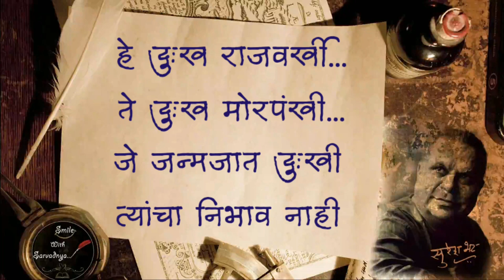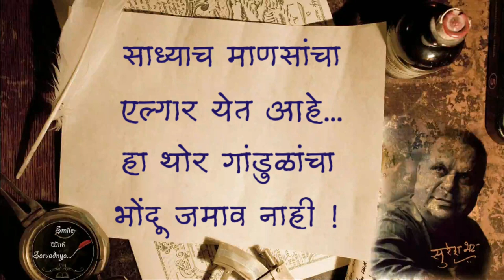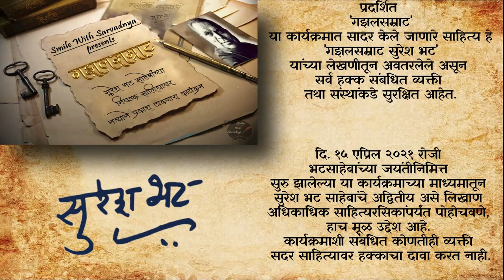Gazalsamrat | Suresh Bhat | Episode No.04 | 'Elgar' by Suresh Bhat | Gazal Program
Hii,
I am 'Sarvadnya More'.
'Smile With Sarvadnya'
and just 'Smile' with 'Sarvadnya'

About This Video :
This is the Episode No.04 of a Marathi Gazal Program named 'GAZALSAMRAT' in which a 'Elgar' Gazal by 'Suresh Bhat' is presented by Poet Sarvadnya More in a interesting way.

अद्यापही सुऱ्याला माझा सराव नाही
अद्यापही पुरेसा हा खोल घाव नाही

येथे पिसून माझे काळीज बैसलो मी...
आता भल्याभल्यांच्या हातात डाव नाही

हे दुःख राजवर्खी... ते दुःख मोरपंखी...
जे जन्मजात दुःखी त्यांचा निभाव नाही

त्यांना कसे विचारू कोठे पहाट गेली ?
त्यांच्यापल्याड त्यांची कोठेच धाव नाही

जी काल पेटली ती वस्ती मुजोर होती
गावात सज्जनांच्या आता तणाव नाही

झाले कुठे फरारी संतप्त राजबिंडे ?
कोठेच आसवांचा बाका बनाव नाही

गर्दीत गारद्यांच्या सामील रामशास्त्री
मेल्याविना मढ्याला आता उपाव नाही

जावे कुण्या ठिकाणी उद्ध्वस्त पापियांनी ?
संतांतही घराच्या राखेस भाव नाही !

उच्चारणार नाही कोणीच शापवाणी...
तैसा ऋषीमुनींचा लेखी ठराव नाही !

साध्याच माणसांचा एल्गार येत आहे...
हा थोर गांडुळांचा भोंदू जमाव नाही !

ओठी तुझ्या न आले अद्याप नाव माझे
अन् ओठ शोधण्याचा माझा स्वभाव नाही

About The Channel :
अंधारल्या आयुष्यात ती सविता बनून आली
या शब्दसागरासाठी ती सरिता बनून आली
स्वतःत पूर्ण असूनही तिजविन अपूर्ण हा सर्वज्ञ
म्हणूनच कवित्व बहाल कराया ती कविता बनून आली

कविता सादरीकरणातून रसिकवर्गाशी जोडला जाण्याचा
व रसिकमनांची वैचारिक भूक भागवण्याचा
‘कवी सर्वज्ञ मोरे’ द्वारा छोटासा प्रयत्न…

Kavita sadarikaranatun rasik vargashi jodala janyacha
va rasik mananchi Vaicharik Bhuk bhagavnyacha
'Kavi SARVADNYA MORE' dwara chotasa prayatn...

A small effort by the 'Poet SARVADNYA MORE'
to connect with the audience through the
presentation of poems and to satisfy the
ideological hunger of the audience...